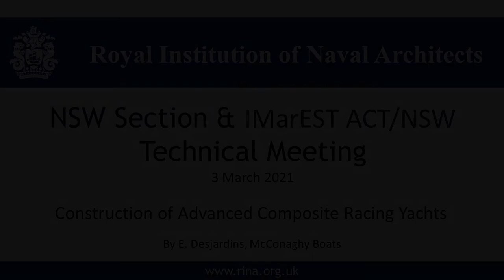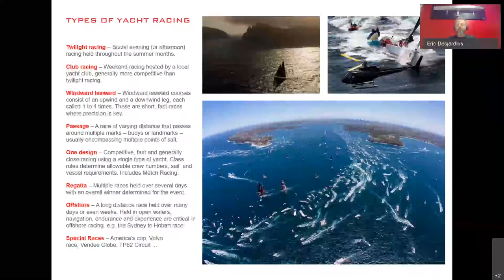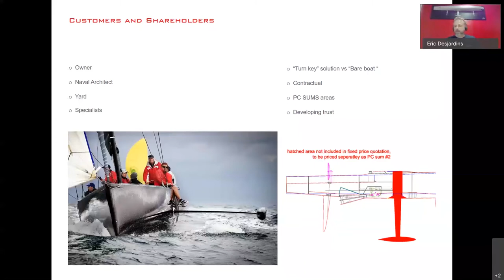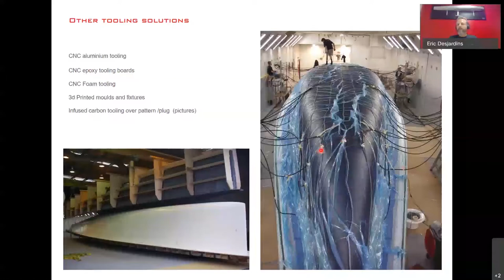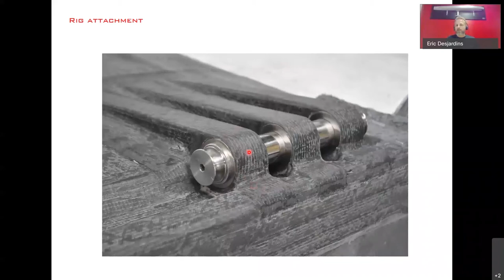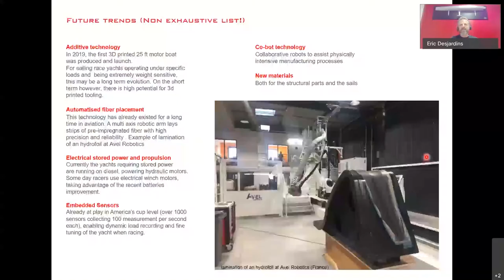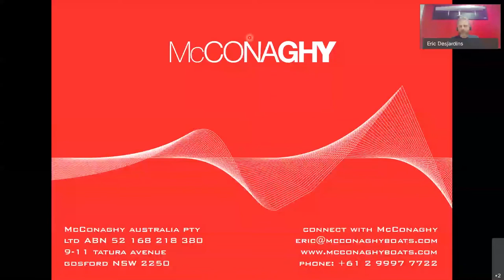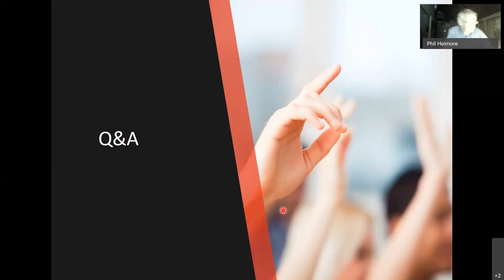Construction of Advanced Composite Racing Yachts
By Eric Desjardins, McConaghy Boats at the RINA/IMarEST Technical Presentation hosted by Engineers Australia 3 March 2021

McConaghy Boats is an Australian company which had been in operation for over 50 years, specialising in the manufacture of carbon-fibre racing yachts, as well as projects using composite materials for a wide range of sectors such as astronomy, defence, wind energy, solar energy, transport industry, sub-sea exploration and architectural features. This presentation will showcase the typical design and construction processes at play in manufacturing high-performance racing yachts such as Wild Oats XI. It will also shed some light on the backstage trades which ensure that the yachts get to the starting line.